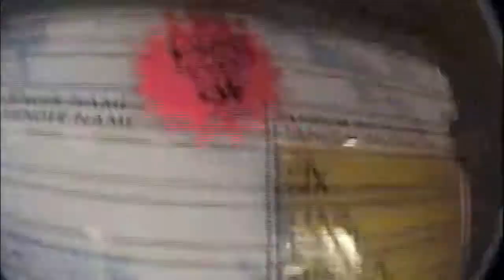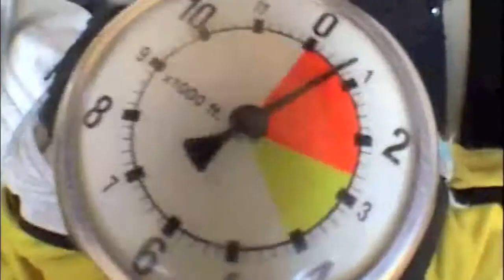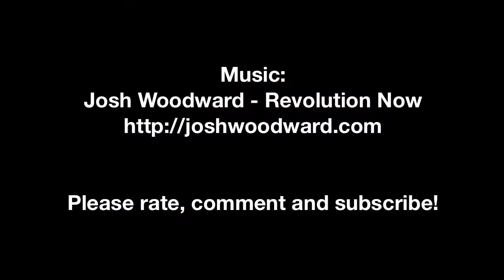Vertigo much? (09/04/10)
There is no "afraid of heights" when you're in Taupo.

Big thanks to Taupo Bungy and Taupo Tandem Skydiving for this extremely awesome day!